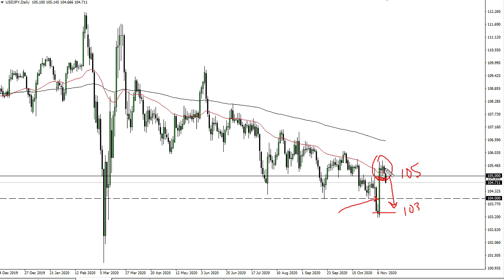USD/JPY Technical Analysis for November 16, 2020 by FXEmpire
The US dollar fell during the trading session on Friday, breaking down below the ¥105 level again. If we can break down below the Tuesday candlestick, that could make things interesting.